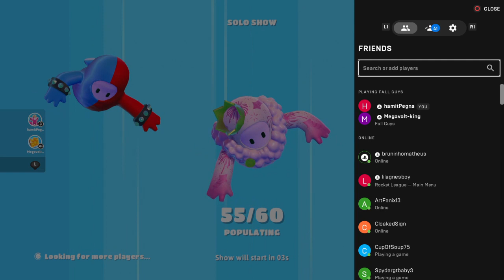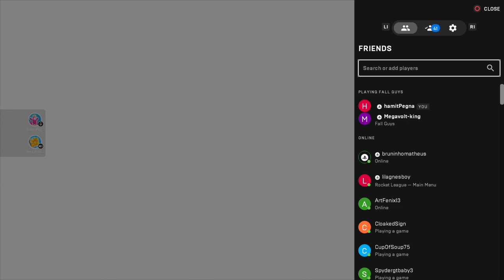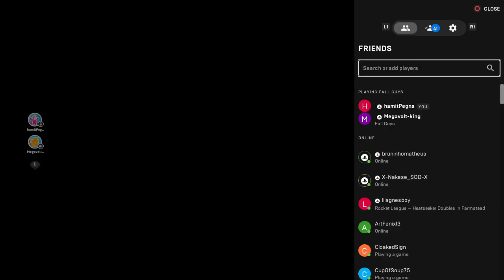hommes tombants (Twitch VOD - 06/07/22)